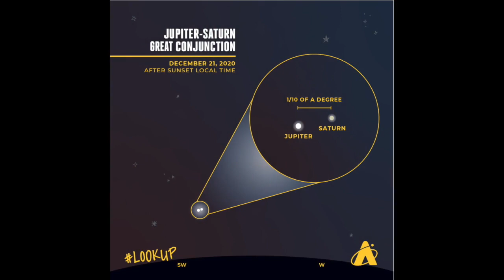Winter Celestial Forecast-Geminid Meteors, New Moon Solar Eclipse & Jupiter-Saturn Grand Conjunction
Join herbalist Emily Ruff for a sneak peek at our upcoming Moon Medicine course with this mini-lesson on this week's Winter Sky events. Emily will explore the upcoming cosmic events including the Geminid Meteor Shower December 13-14, the New Moon Solar Eclipse in Sagittarius December 14, and the most anticipated event of the season, the Winter Solstice Jupiter and Saturn Grand Conjunction or "Christmas Star" or "Star of Bethlehem" on December 21. You'll learn how these celestial events affect our emotions and energies on planet Earth, and how best to view these phenomena from your own backyard.

Check out more mini-lessons, download a sample e-book and sign up for the yearlong series

Want to dive deeper?

Appreciating our free classes and would like to give a love donation? Thank you!

Looking to add to your herbal/holistic library? Check out our virtual bookstore that includes some great books including many of that are referenced in these Materia Medicas.